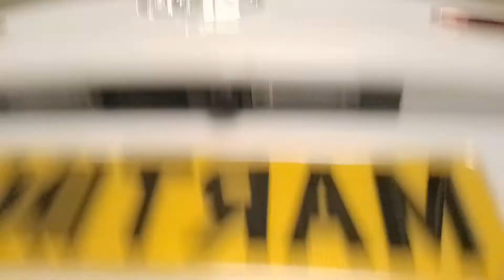How to Release Car Electric Charger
Releasing Kona Hayundai Electric Car Charger